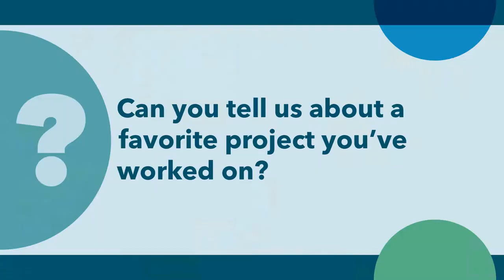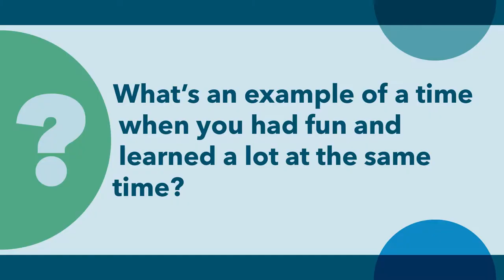Danielle • Community Spotlight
Danielle is a current student.

Community Spotlight is a weekly video series, running mid-August through March, that features interviews with Phillips Brooks School parents, alumni, teachers, students, and trustees, who share their insights about their experiences at PBS.